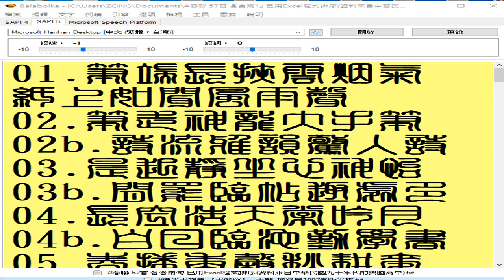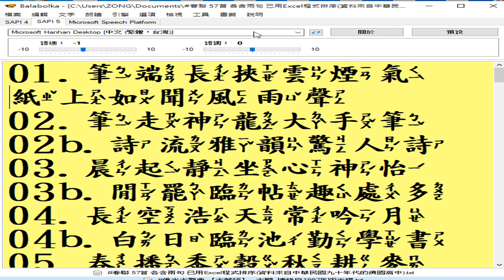.. 44.梅竹平安春意滿 椿萱並茂壽源長 55.錦繡春明花富貴 琅玕風靜竹平安 56.一門天賜平安福 四海人迎富貴春